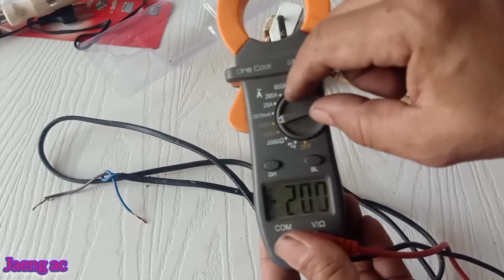Ide kreatif dari charger Hp android bekas.Membuat solder supaya cepat panas mudah di gunakan.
Ide kreatif yang tak terduga dari charger android bekas untuk solder supaya cepat panas dan mudah untuk di pergunakan.